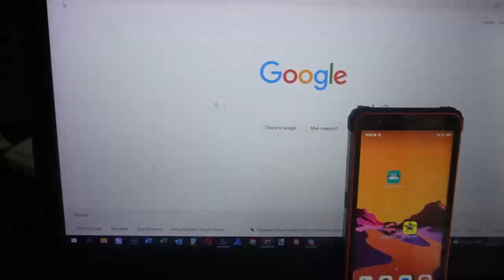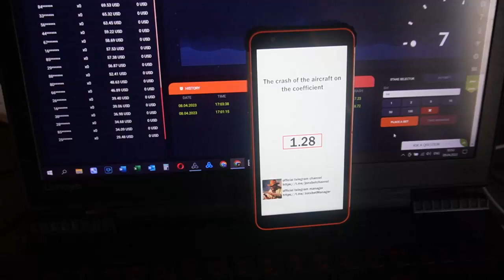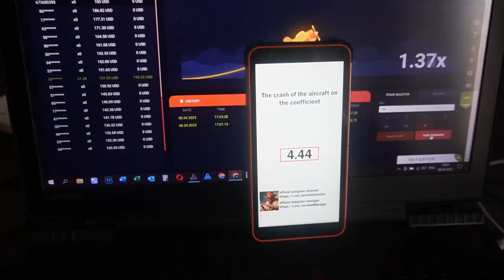Software for aviator predictor on site 1xbet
Bot-assistant aviator predictor best. Simply fantastic. Bot-assistant aviator predictor modernize automatically. My friends, you don't need to be web programmers to employ this script. I tore it off 800$ in 4 minutes. Send a message in a telegram for any problems that arise.

telegram account linck for communication